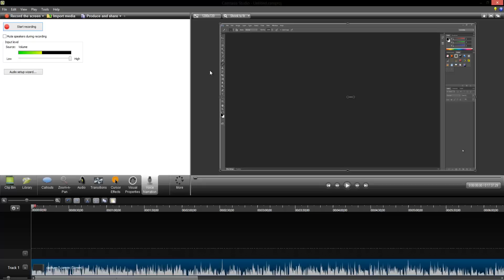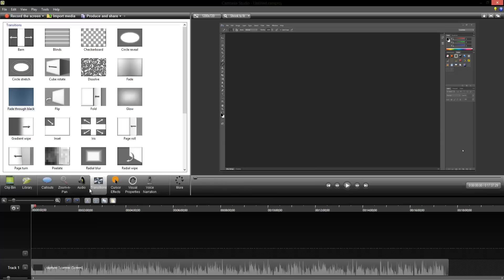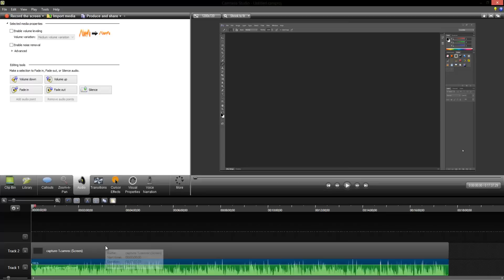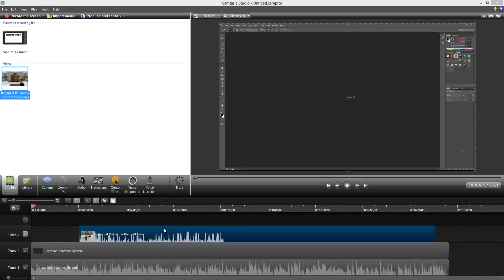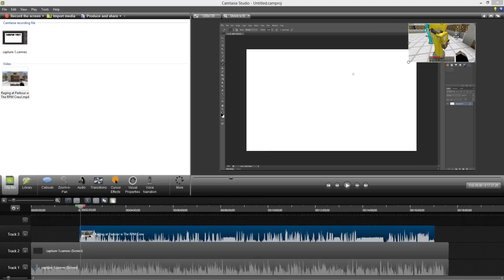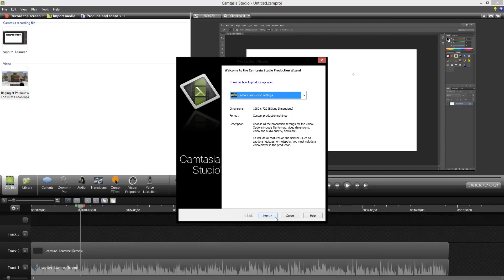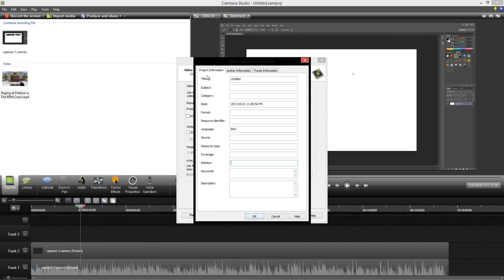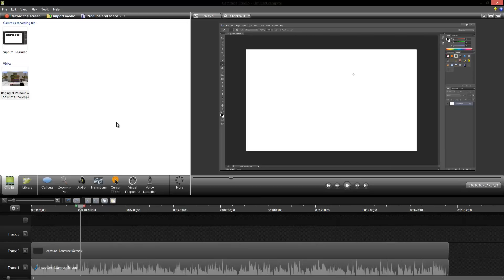How to Edit & Render Videos with Camtasia Studio 8!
Ever wonder how to render and produce videos for YouTube? Check out this system!